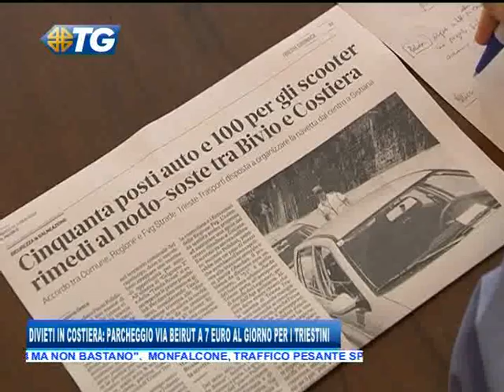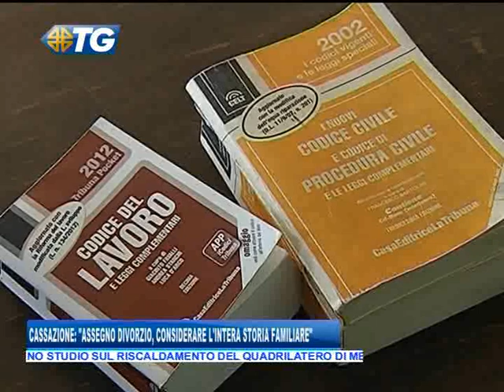12/07/2018 - EDIZIONE 19.30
TG - EDIZIONE COMPLETA (giovedì 12 luglio 2018) - L’ INTERA EDIZIONE DEL TELEGIORNALE